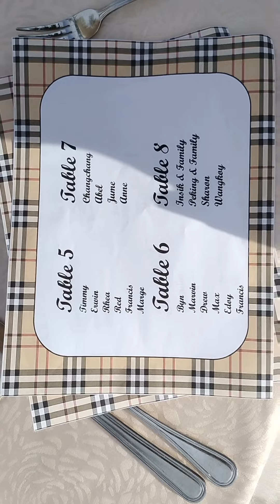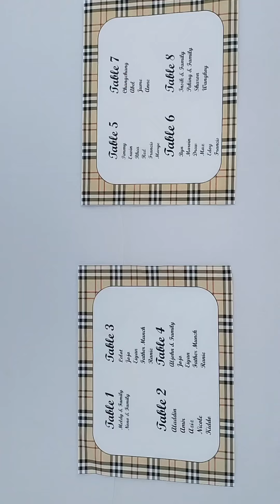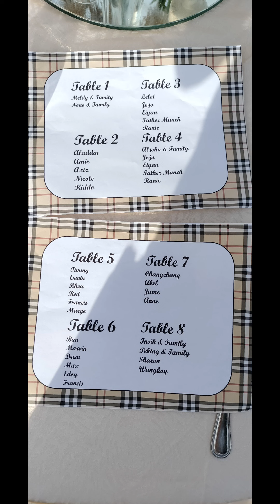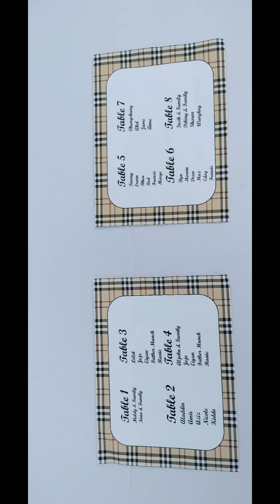HENANN GROUP OF RESORTS # MINKAY & KOKOY WEDDING 8/8/2022